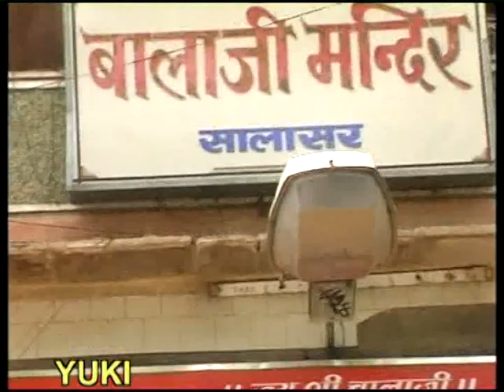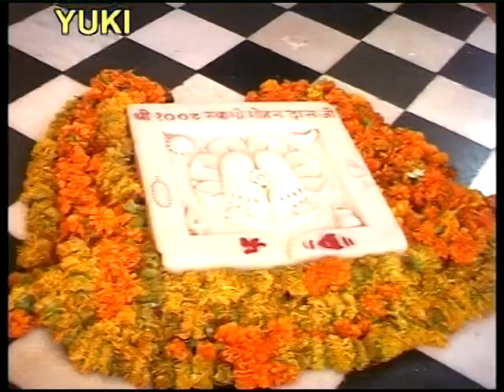ये माँ अंजनी का लाला है देव बड़ा बलवाला | Lord Hanuman Ji Bhajan | Ye Maa Anjani Ka Lala (Video)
Song: Ye Maa Anjani Ka Lala
Singer: Mukesh Bagda
Category : Hindi Devotional
Producers: Amresh Bahadur- Ramit Mathur
Label ; Yuki